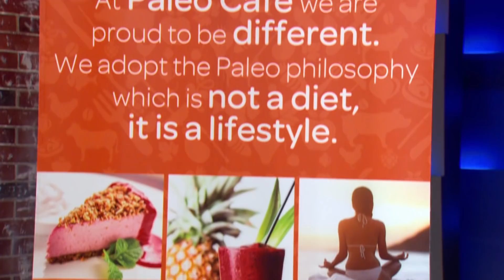Low-Balling Gets Out Of Hand As Naomi's Offer Sparks a Fight | Shark Tank AUS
Founders Marlies and Jai Hobbs entered the Tank asking the sharks for $750,000 for a 10% stake in the business 'Paleo Cafe', but if we've learnt anything from Shark Tank, it's that a Shark would NEVER take such a deal... 🦈💰🥗